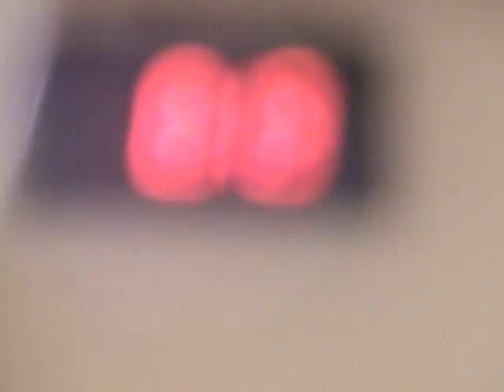Ungloved: Shamrock vs Diaz (trailer)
Watch out for the next episode of MMA Stars "Ungloved" starring Frank Shamrock.
Here is a sneak peak of the footage from the Strikeforce: Shamrock vs Diaz on 4/11/09.
We all know how it ended, but what was it like just before the bell tolled for this fierce warrior?